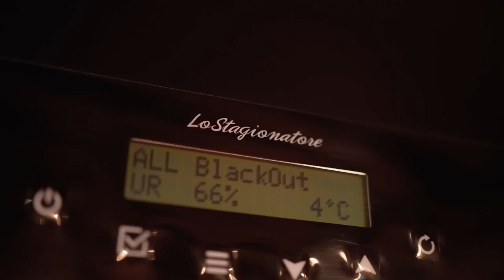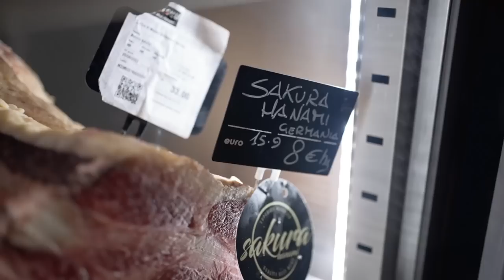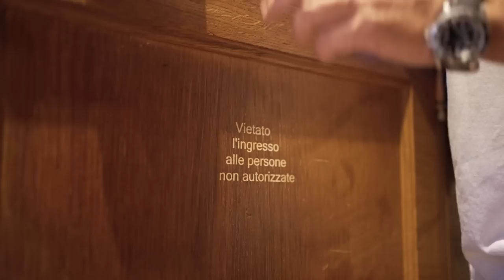🔥Bistecche buonissime e dove trovarle - Prima Tappa del Sakura Tour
E' iniziato il Sakura Tour prima Tappa da Lo Zio Barrett meravigliosa SteakHouse a Bussi sul Tirino nel cuore dell'Abruzzo.
Porteremo in giro per l'Italia la meravigliosa e strepitosa selezione di carni del Gruppo Galli. Bistecche molto saporite, tenere e marezzate.
Un grazie speciale alla nostra chef Paola Marsella e allo staff de Lo Zio Barrett